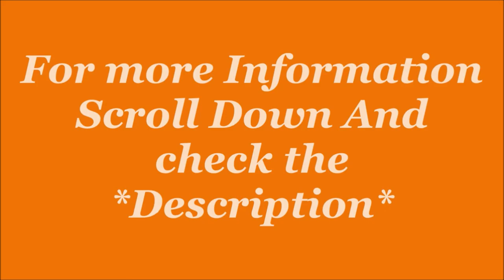HRV SPORTS Running Shoes for Mens | Running Shoe | by JatShoes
1- Get up to ?300 back on Amazon Pay ICICI credit card approval. And get 5% back for prime members and 3% for others
2- Get Flat ?100 back with Amazon Pay Later. Offer applicable on sign-up. Check eligibility here!
3- Get ?50 back on min shopping of ?500, on paying with Amazon Pay UPI. Valid once per customer on 1st Amazon Pay UPI transaction on App. Click here to check eligibility

HRV SPORTS Running Shoes for Mens

Description-
Size in UK- 6,7,8,9,10.
Colour: BLU, BLACK, MULTICOLOR, etc.
Sole: Ethylene Vinyl Acetate
Closure: Lace-Up
Heel Height: 3 inches
Shoe Width: Medium
Running Shoes: HRV Presenting High performance Running shoes for Daily Runner
Occasion: This Sports shoes is perfect for Running as well for casual occasion
Material: HRV Running Shoes is made of high Quality Durable Material Mesh
Care Instructions: Wipe gently with a dry cloth to remove any dried-on dirt and dust
Age: This White Running Sports shoes is Suitable for 15 Year old and above adults

Product details
Product Dimensions : 30 x 11 x 21 cm; 500 Grams
Date First Available : 15 July 2020
Manufacturer : HRV SPORTS
ASIN : B08CZSVTR6
Item model number : HR-006-BLK-GLD
Department : Mens
Manufacturer : HRV SPORTS, V V FOOTWEARS, B-21, 2ND FLOOR, DSIDC UDYOG NAGAR, New Delhi - 110041
Item Weight : 500 g
Item Dimensions LxWxH : 30 x 11 x 21 Centimeters
Net Quantity : 2.00 count
Amazon Bestsellers Rank: 2,400 in Amazon Launchpad